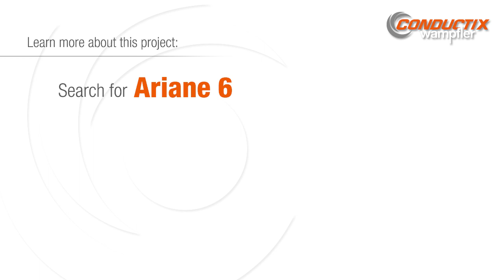Conductix-Wampfler provides energy and data management for ESA Mobile Assembly Building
The European Space Agency (ESA) decided on a faster, more productive assembly method motivated by international competition. As a result, a new launch pad is required and work is in full swing. Conductix-Wampfler was selected to provide MAG Drive BNA 47 motorized cable reels for the project.

Conductix-Wampfler is a world’s leading supplier of mobile energy supply and data management systems. Conductix-Wampfler’s core competence lies in the development, production, consulting and installation of solutions that provide tailor-made answers for all questions to do with energy supply and data transmission for moving consumers.